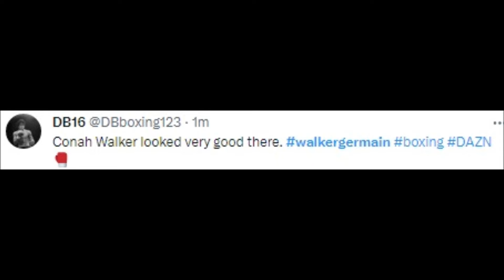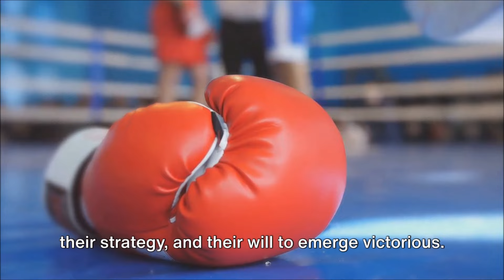BOXING FANS REACT TO CONAH WALKER BEATING LLOYD GERMAIN | WALKER VS GERMAIN KNOCKOUT REACTIONS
MMA Gear

Boxing Gloves

Mouth Guard

conah walker,
conah walker vs cyrus pattinson,
conah walker boxing,
conah walker vs kane gardner,
conah walker highlights,
conah walker vs samuel antwi,
conah walker vs cyrus pattinson full fight,
conah walker vs cyrus,
conah walker vs cyrus pattinson highlights,
conah walker cyrus pattinson,
conah walker boxer,
conan best walker texas ranger,
dazn boxing conah walker,
conah walker cyrus,
conan chris walker wrestling,
conah walker vs cyrus pattinson fight,
conah walker press conference,
conan chris walker,
conan walker clips,
cyrus pattinson vs conah walker,
cyrus pattinson vs conah walker highlights,
cyrus pattinson vs conah walker live,
cyrus pattinson vs conah walker prediction,
cyrus pattinson vs conah walker fight,
dazn conah walker,
eddie hearn conah walker,
conah walker full fight,
conah walker fight,
conah walker post fight,
conah walker latest fight,
kane gardner vs conah walker,
conan walker lever,
conan o'brien walker,
o-course,
conah walker pattinson,
conan paul walker,
conah walker vs pattinson,
qc walker,
quentin walker,
q owens,
r owens,
kona shane walker,
samuel antwi vs conah walker,
conan walker texas ranger lever,
conan walker texas ranger haley joel osment,
conan walker texas ranger lever compilation,
conan walker texas ranger lever first,
conan walker texas ranger lever wheelchair,
conan walker texas ranger lever chuck norris,
t walker,
tk walker and company,
unit walker,
conah walker vs cyrus highlights,
walker lever conan,
walker conan,
walker and co,
zak walker,
corner five and tens,
3 c usa,
corner playing cover 3,
4 corners diner,
4 korners,
cody walker mma,
7 walkers,
7 walkers live,
8 ball international rules,
lloyd germain,
lloyd germain boxer,
all lloyd forms,
lloyd and acronix,
c lloyd,
d’lloyd,
d' lloyd,
lloyd fox,
lloyd fs,
lloyd alexander car,
lloyd alexander,
g-lloyd,
lloyd hale,
lloyd ogilvie,
lloyd germany,
j lloyd,
j lloyd kosmos,
j lloyd apocalypse,
lloyd kramer,
l lloyd,
lloyd l l o y d named you,
l-lloyd meme,
lloyd use oni powers,
lloyd and lord garmadon,
lloyd going oni form,
oni lloyd garmadon,
lloyd pyle,
lloyd question,
t lloyd,
lloyd if you want to,
u lloyd,
you lloyd chipmunk,
young lloyd vs lloyd,
lloyd owens,
lloyd victory,
lloyd wendell,
lloyd x harumi comic,
lloyd x harumi,
yor y lloyd se besan,
lloyd in space campout on zoltan iii,
lloyd in space heads up blobberts,
lloyd in space grounded,
lloyd 2007,
lloyd 2004,
lloyd 2017,
lloyd 2005,
lloyd achieves oni form,
og lloyd vs new lloyd,
lloyd chalmers,
you 2 lloyd,
lloyd 23,
lloyd alexander prydain,
lloyd alexander documentary,
lloyd coti 3,
lloyd alexander audiobook,
lloyd pettit,
lloyd pettit chicago blackhawks,
7th heaven lucy mary,
lloyd hat trick